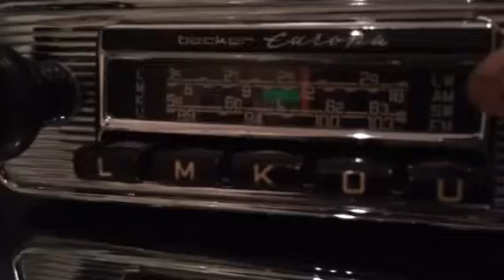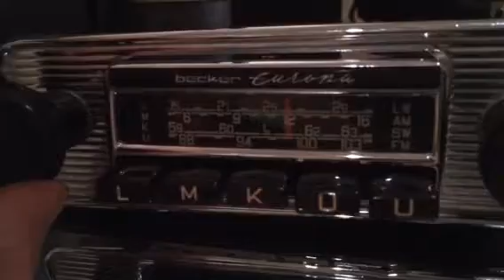Chromelondon BECKER EUROPA VINTAGE CLASSIC CAR RADIO TEST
12V/- POWER. PERIOD MONO SPEAKER AND CONNECTION. PERIOD FM AERIAL INDOOR UNBOOSTED)